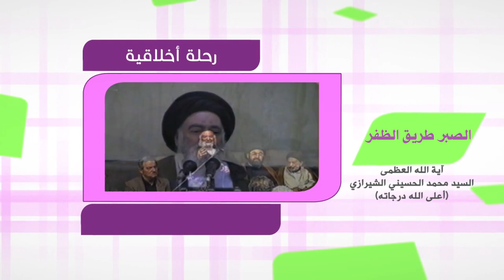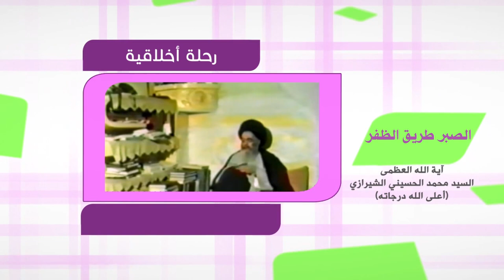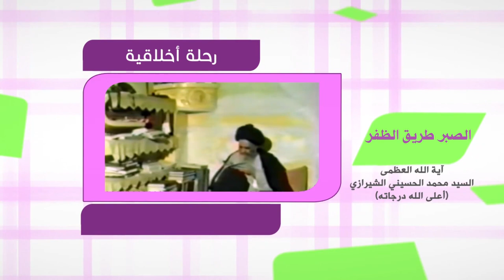رحلة في آفاق الحياة - الصبر طريق الظفر - آية الله العظمى السيد محمد الشيرازي رحمه الله